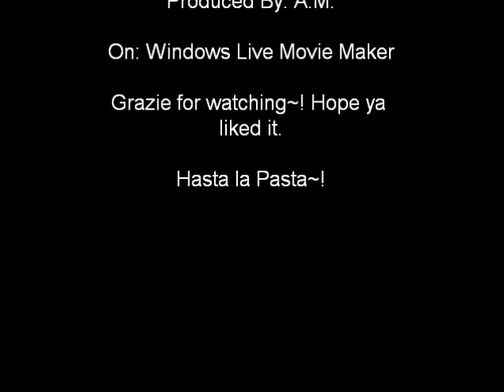Hetalia: USUK: Let Love In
This song is 'Let Love In',  by the GooGooDolls. It is a USUK video, which mean YAOI~! (For noobs, yaoi= boyXboy. Dun likey, Dun watchy.)